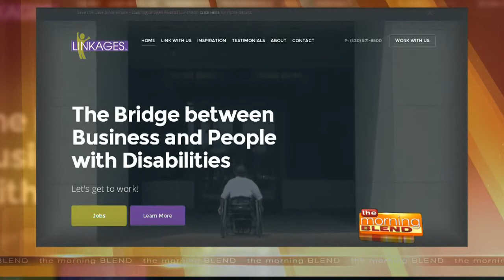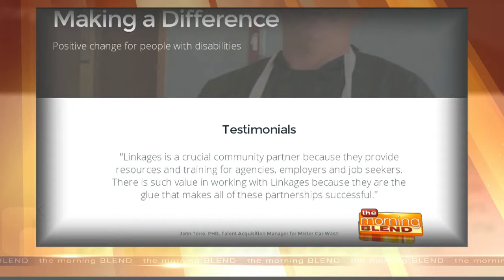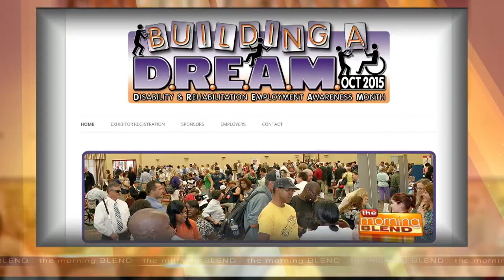Linkages - Finding disabled workers employment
Linkages promotes hiring and placement of disabled workers.